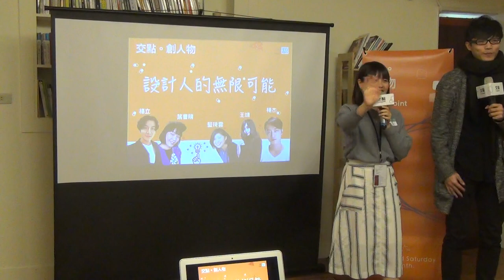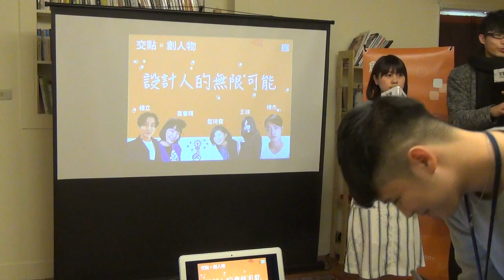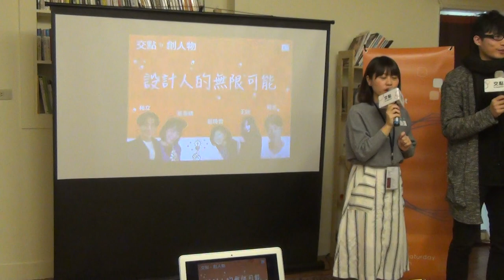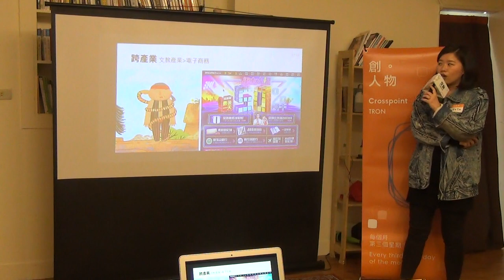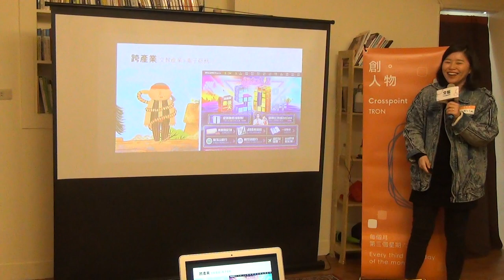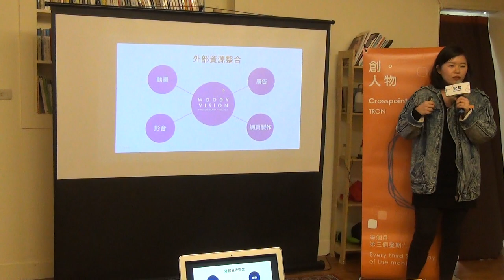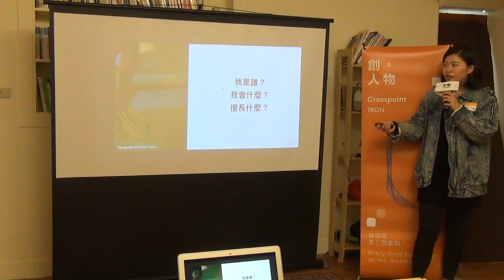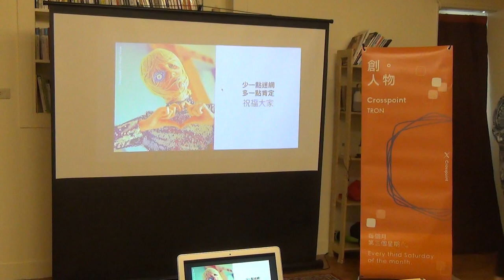藍琦雲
設計並不只拘泥於設計上，可能會晉身到管理、經營、溝通。
可以拓展個人的潛能跟限制，不會只停留在「設計」。
藍琦雲｜《設計系的真實人生》
曾換過3間公司、當過SOHO，從文教業跨到電子商務。
在即將滿30給自己的一份大禮竟是辭職！ 為的是給40歲的自己有那麼一點點的不可能。
畢業的時候，覺得茫然。當時自己不管在技術或是美感才華，在班上只是中等而已。
有的同學code很強、有的軟體很強，大家都只問他們photoshop、MAYA怎麼操作、code如何寫？有的美感很厲害，總能交出很有sence的作品。
當時自己不管在技術或是美感才華，在班上只是中等而已。
這樣平凡的女生要如何營運一間30人左右的設計團隊？
如何從設計的領域跳脫而成為總監的身份？
倘若不能專心做設計而要處理瑣碎的事件要如何面對？
就讓琦雲帶你發現：除了設計還有什麼樣的可能讓設計不單單只是設計！